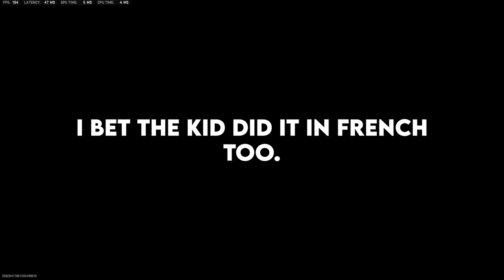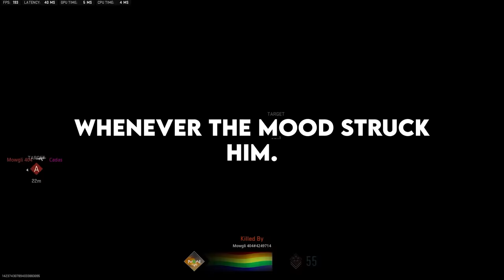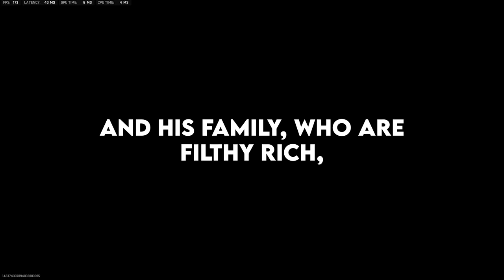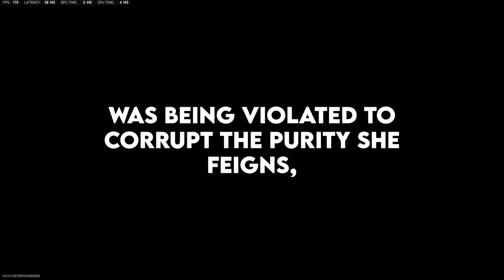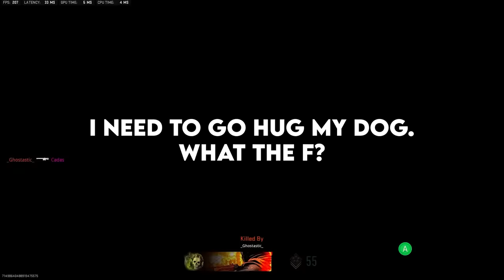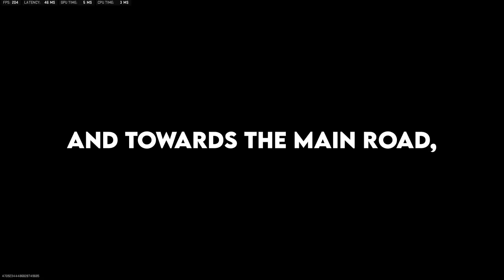Teachers, How Do You Know A Child Is A Sociopath ?